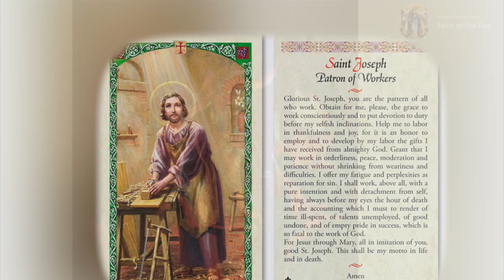Saint Joseph the Worker - May 1st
Wikipedia contributors. (2023p). Saint Joseph. Wikipedia.